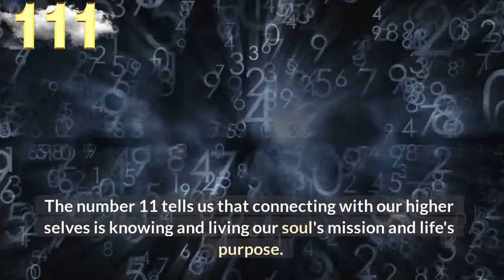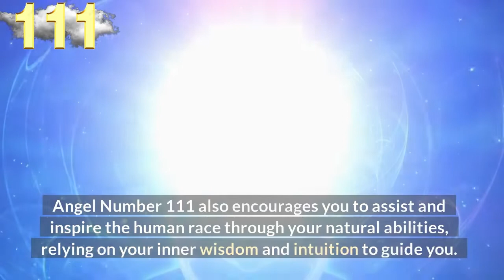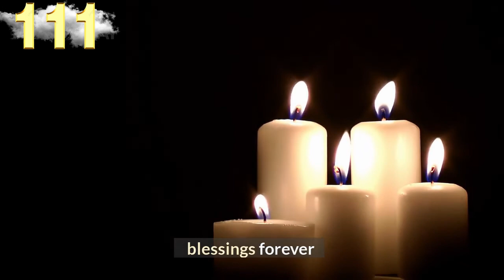🙏🏼Angel Number 111 Meaning⭐️ connect with your angels and guides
The number 911 carries the vibrations of the number 9, and the energies of the number 1 appearing twice, amplifying its own energies and also relating to the Master Number 11.

The number 9 resonates with the attributes of Universal Spiritual Laws, compassion, benevolence and generosity, living life as a positive example, leadership, service to humanity and light work.

The number 9 also relates to endings and conclusions.

The number 1 resonates with self-reliance, new beginnings and progress, activity and energy, inspiration, achievement, accomplishment, fulfillment and creating one's own reality.

The double 1 resonates with the karmic master number 11, which brings its attributes of enlightenment and illumination, inspiration, alternative consciousness, mysticism, catalyst, sensitivity, enthusiasm, creativity/creativity.

This makes the number 911 a powerfully spiritual vibration that breaks through the "old" to create the "new".

Angel number 911 is a highly karmic and spiritual number that encourages you to pursue your life purpose and soul mission as a lightworker.

It speaks of leadership and living life as a positive example in order to light the way for others to follow.

Angel number 911 is a vibration of enlightenment and spiritual awareness and reaping karmic rewards for a job well done.

Angel number 911 indicates that the angels are telling you that a new door has opened for you as a product of your positive thoughts, intentions and actions.

Take advantage of this opportunity and walk forward with confidence and security, knowing that you are fulfilling your karmic destiny.

Angel number 911 suggests that your goals are almost complete, and/or that you are reaching the end of a phase or cycle in your life.

It is an indication that one door is closing and another is opening.

The message is to allow the "old" to be released so that it can be replaced by the "new".

Our audience keeps searching daily for:
numerology
angel number
angel numbers
angel messenger
911 angel number
911 angel number spiritual meaning
911 meaning
911 numerology
numerology 911
911 spiritual meaning
seeing 911
angel 911
angels

✔️Melanie Beckler,
✔️Vanessa Somuayina
✔️Ella Ringrose
✔️Jamie Munday